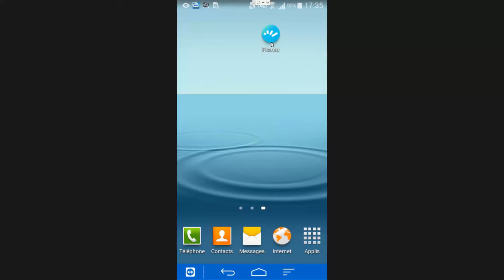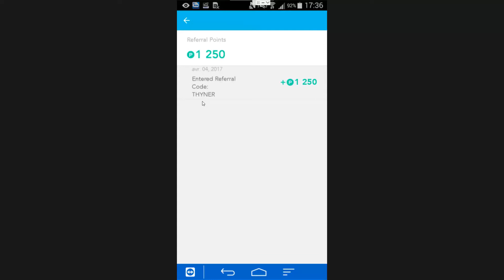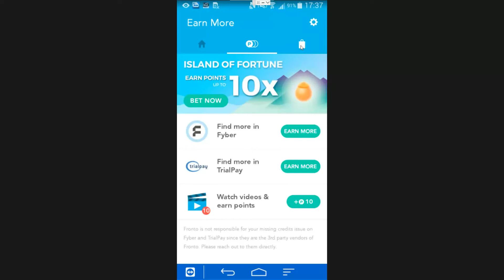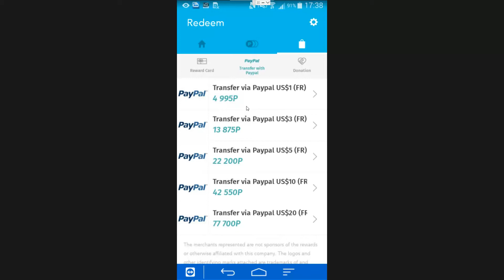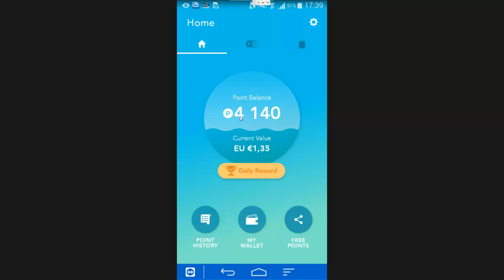Gagné de l'argent paypal 5 euro par semaine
▼▼▼▼-DESCRIPTION-▼▼▼▼

▼▼ Lien ▼▼
Code de parrainage Thyneryt
▼▼ Ajoute Moi !! ▼▼